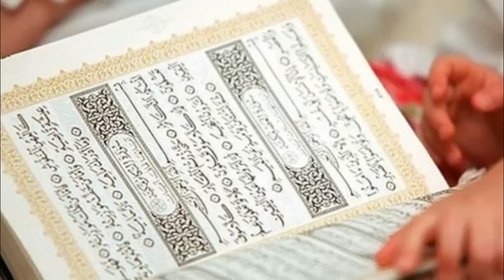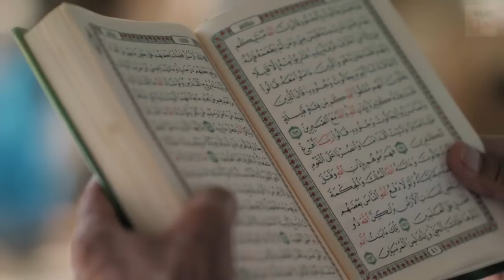Hazoor SAW Ka Farman Hai | 3 Cheezon Se Kabhi Inkar Mat Karna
Hazoor SAW Ka Farman'